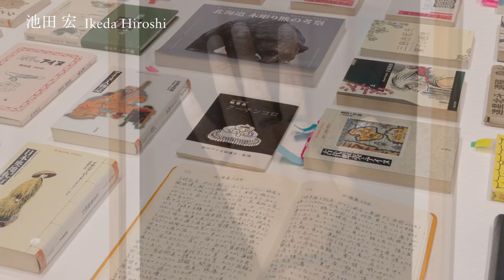記憶は地に沁み、風を越え 日本の新進作家 vol. 18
出品作家｜吉田志穂、潘逸舟、小森はるか＋瀬尾夏美、池田宏、山元彩香
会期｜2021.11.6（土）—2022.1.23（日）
"Memories Penetrate the Ground and Permeate the Wind: Contemporary Japanese Photography vol. 18"
Artists｜Yoshida Shiho, Han Ishu, Komori Haruka + Seo Natsumi, Ikeda Hiroshi, Yamamoto Ayaka